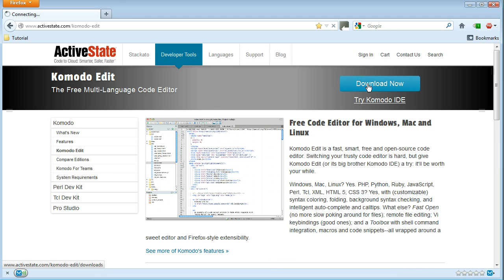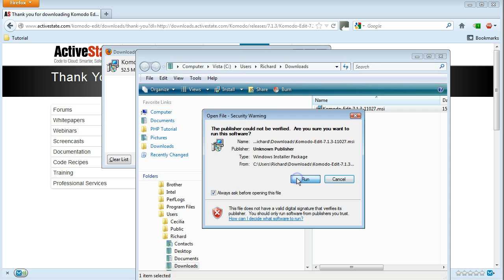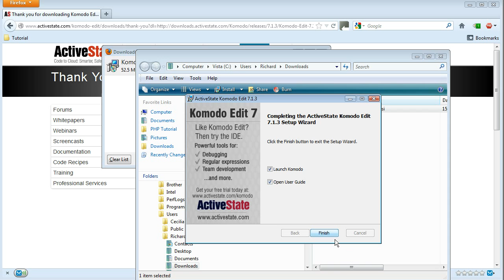The Ultimate Web Development Course 02-02: Download Komodo Edit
Learn ALL the major steps needed to build a fast-updating AJAX-powered dynamic website which updates on the fly with no page refresh.

Learn in LOGICAL STEPS how to:-

   - Structure a website with HTML5
   - Apply styling to that framework with cascading style sheets (CSS)
   - Download and install XAMPP, allowing your machine to function as a local webserver
   - Connect to a database using MySQLi and retrieve and insert records using prepared statements, one of the recommended ways of ensuring database security
   - Replace static HTML with dynamic content drawn from the database using MySQL embedded in PHP
   - Enhance the website's appearance and functionality with jQuery
   - Combine CSS, jQuery and AJAX to update the database and HTML on the fly
   - Carry out essential security procedures to protect the project from hacking
   - Upload the project to your web host.

All the major pieces of technology you need in this one COMPLETE, COMPREHENSIVE, and PERFECTLY ORGANIZED course available in BOTH VIDEO and E-BOOK formats to suit all learning styles.

What my students say about the course:-

"The gold standard. This course is the model that other Udemy developers should use to develop their courses. Very comprehensive, very professional. And I learned a heck of a lot too!" - Tony

"A comprehensive and challenging introduction to modern dynamic website development. This has been one of the best web courses ever. It should be used as a model by almost anyone thinking of teaching on the web. It has cleared out nearly a decade of web programming cobwebs. The fact you have made a course which is complete end-to-end is impressive. The fact that code examples all work puts nearly every programming book and most web courses to shame." - Paul W

"One of the Best Courses on this subject available. Dr. Richard Stibbard does not rush through his explanations. His statements and points are clear and concise. He allows you to see what, why and how then he asks you to work on the rest of the example with the knowledge that you have just gained. I have taken many courses on-line and this is by far the most pleasurable I have had the opportunity to participate in. To Dr. Richard Stibbard all I can say is 'thank you'." - William P.

Amazon USA
Amazon India
Amazon UK
Amazon Germany
Amazon France
Amazon Spain
Amazon Italy
Amazon Japan
Amazon Brazil
Amazon Canada
Amazon Mexico
Amazon Australia

Join 2300+ happy students taking the course today!